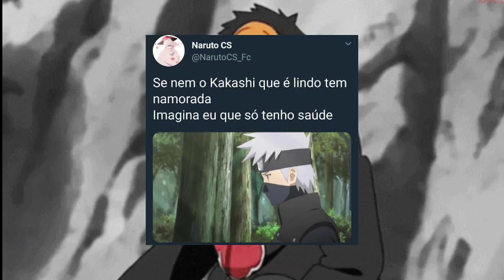Pai é Lindo????$$😎🤑🤑🤑/compiladodememes Shitpost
Todas as imagens são marcas registradas dos seus respectivos donos. Este vídeo não tem o objetivo de distorce o conteúdo da obra,mas sim de expandi-lo

Se você for o dono do canal que apareceu no video e quer que retire o vídeo
Entre em contato comigo pelo Gmail